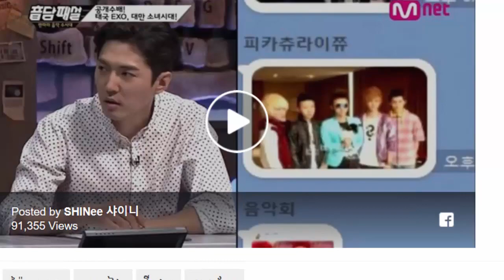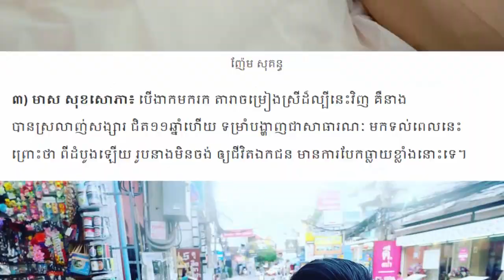ល្បីបាត់! បទ«Ring Ding Dong»ម៉ៃ សុគន្ធ ត្រូវកូរ៉េ យកទៅចាក់ សើចផ្អើលពេញកម្មវិធី!